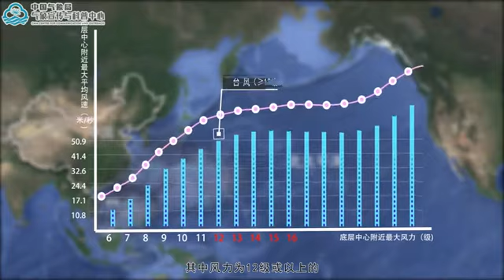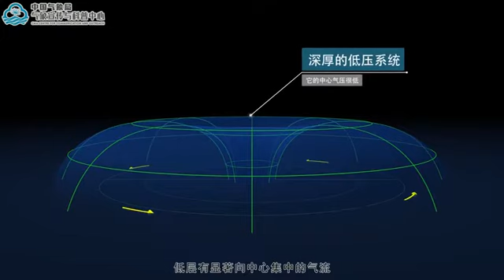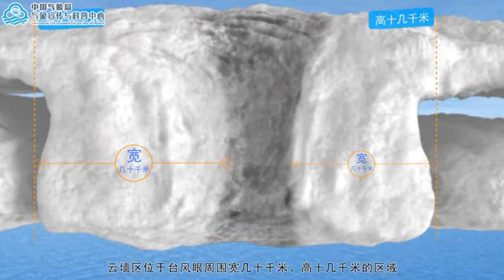「颱風君」不會任性亂串門，它有三個典型航線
動畫解密｜「颱風君」不會任性亂串門，它有三個典型航線
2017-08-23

經過統計發現，侵擾我國的颱風有較為典型的航線：西行路徑（海南廣東）、西北路徑（台灣福建浙江）和轉向路徑（東北方向）。

中國氣象局氣象宣傳和科普中心製作(04:53)